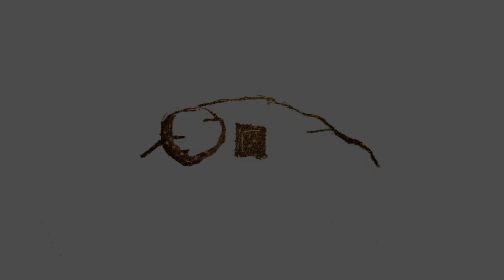Yet Shall He Live | Piano Compilation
"Because Christ has risen, we have hope — both now and in the future. We have hope; not a mere wish but a full assurance that we will one day be resurrected from the dead to be with our savior.
This is something that a 'dead man,' in the spiritual sense, does not have. Hope is strange to the unbeliever. It is non-existent. There is no hope in death — nor in life. We are just organisms that will die and go into the ground. For this reason, the fear of death envelops them. It swirls around like a raging storm and does not cease until they confess, 'Jesus is Lord.'
Hope finds its root in the resurrection of Jesus Christ. Without the resurrection, we are lost."

Eternal Hope - Yet Shall He Live (Part 3)

"Yet Shall He Live" is a musical series exploring the meaning and significance behind the death, burial, and resurrection of Jesus Christ. This is a compilation of all three parts. If you would like to listen to each part separately, you can find those here:

All of my piano music is accompanied by a description. This link will take you to an epic compilation of all three "Yet Shall He Live" descriptions. I pray that they will be used to edify you and draw you closer to God.

Listen, read, and enjoy!